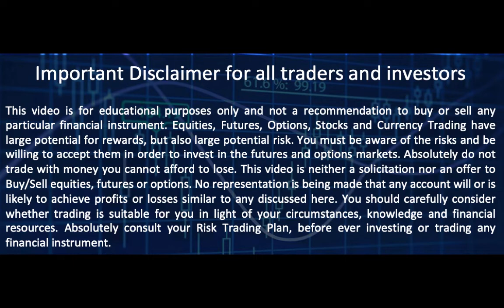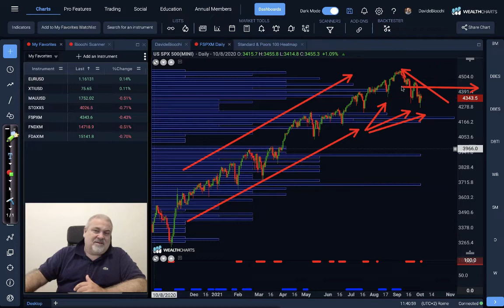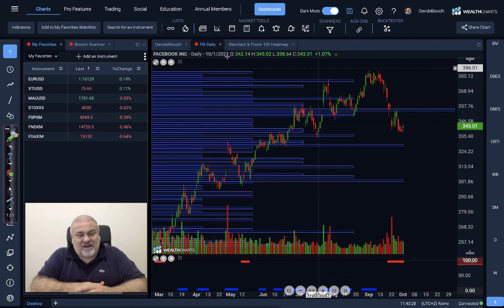Market Analysis (English) for Oct 4th, 2021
My point of view on stocks and indices, with WealthCharts.

Send me a WhatsApp at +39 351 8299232. I will reply personally.